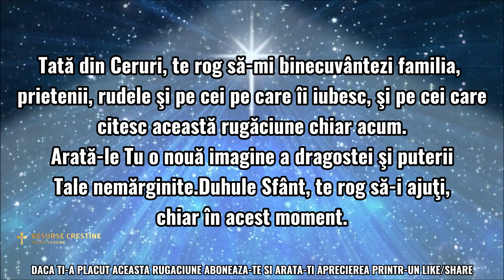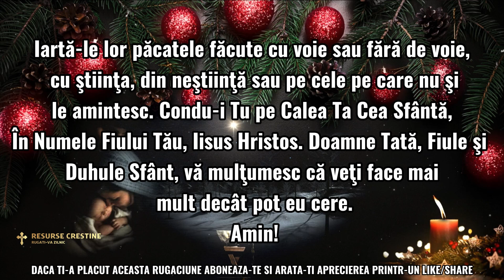RUGĂCIUNE PUTERNICA CARE SE SPUNE ÎN AJUNUL CRĂCIUNULUI